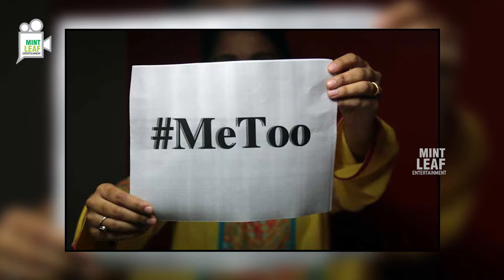Tollywood Star Hero Got Bumper Chance Cause Of MeToo | MeTooCampaign || Mint Leaf Entertainment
Tollywood Star Hero Got Bumper Chance Cause Of MeToo . Me Too Fights Against Casting couch, recently actress tanushree dutta comments on artist nana patekar and effect of that nana patekar quits from houseful 4 movie, Rana daggubati got chance to act with akshay kumar in lead . For more updates watch mint Leaf Entertainments .

Mint Leaf creations is your one-stop destination for the best in class content from TELUGU FILM INDUSTRY. Get all the latest updates on the latest happening in Tollywood. Our vision is to the most trusted, admired and reliable Telugu Movie website and our motto is to serve our millions of readers with dedication and honesty.